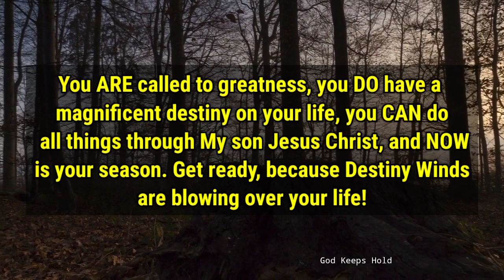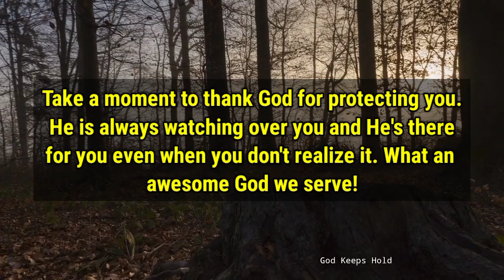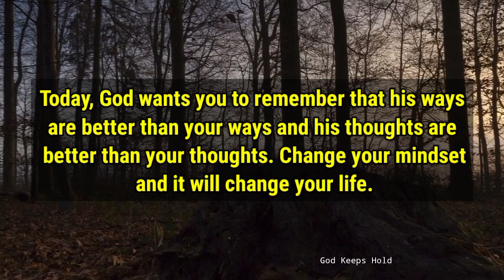🔴God Has Chosen You To Listen This Message📩 | God's Message Today | God Msg